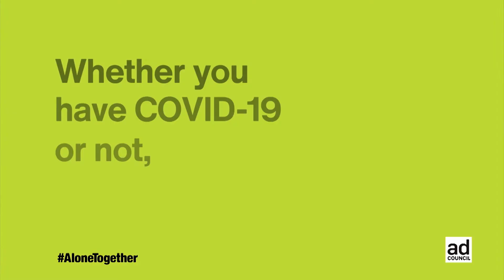Coming of Age September 2020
First today, we’re talking about cancer prevention and early detection, two factors that can make a big difference for those battling this terrible disease. Then, we’ll discuss vote-by-mail in the upcoming election with the Escambia Supervisor of Elections. Finally, we’re talking all things vaccination and why especially older adults should heed the life-saving science.